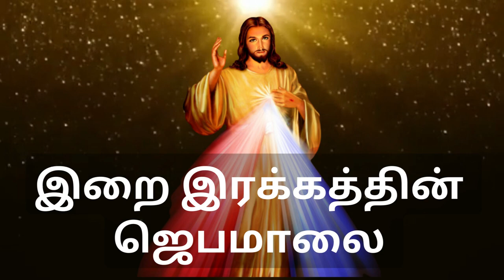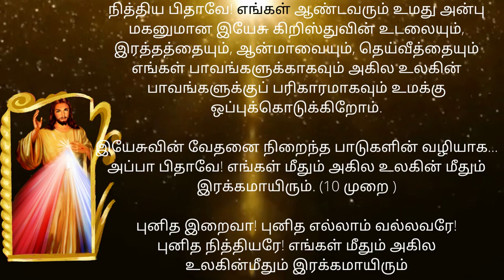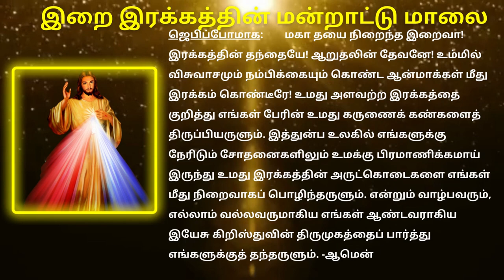CHAPLET OF DIVINE MERCY இறை இரக்கத்தின் ஜெபம் | DivineMercy Prayer in Tamil divinemercy Day 87